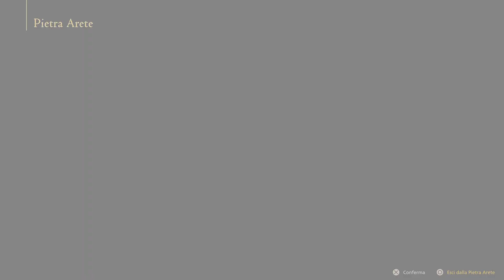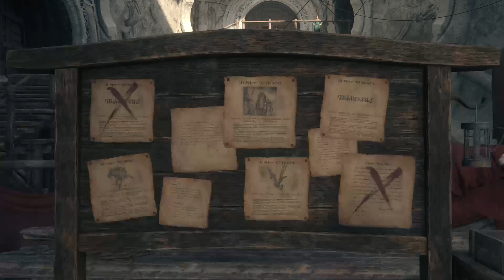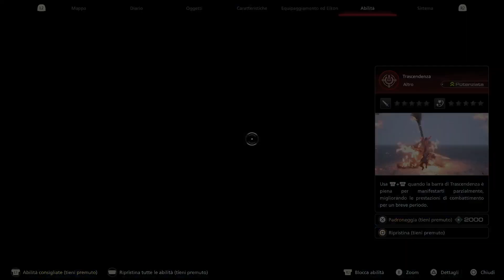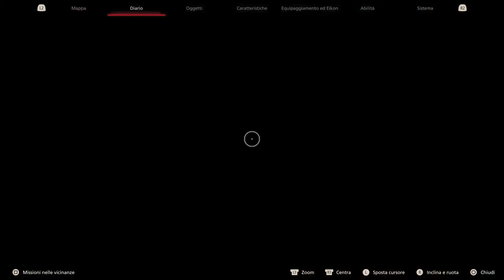Dopo la tempesta!! :3